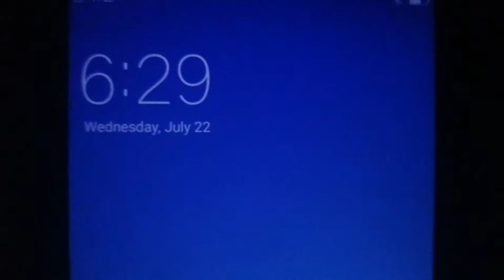Lets try public transport!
Trying the public transport going to and coming from work. See how it was for me.